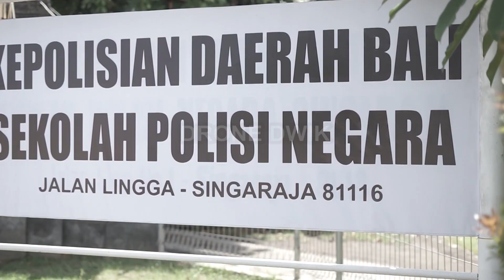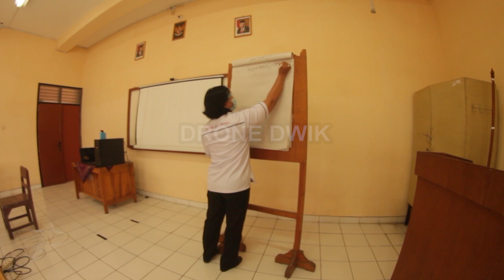REFORMASI BIDANG PENDIDIKAN POLRI MELALUI IPS (INTER PERSONAL SKILL) SNP SINGARAJA BALI 2020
REFORMASI BIDANG PENDIDIKAN POLRI MELALUI IPS (INTER PERSONAL SKILL)
SPN SINGARAJA

Siswa bintara polri SPN SINGARAJA BALI T.A. 2020 menerima materi pembelajaran IPS (Inter Personal Skill) Materi IPS  diberikan Dengan metode ceramah, diskusi kelompok, eksplore dan permainan-permainan yang dapat membuat siswa bersemangat dalam proses belajar mengajar. Dalam penyampaian materi/pelaksanaan PBM dan setiap kelasnya terdiri dari satu orang gadik/instruktur.

Pelajaran IPS ini merupakan salah satu kurikulum yang diberikan kepada siswa diawal pendidikan dalam proses tahap belajar. Dalam pelaksanaannya siswa sangat senang dan bersemangat dalam mengitu proses belajar mengajar. Adapun tujuan daripada pembelajaran IPS adalah untuk melatih keterampilan perorangan yang terdiri dari, keterampilan mempersiapkan diri, keterampilan mengamati, keterampilan mendengarkan, keterampilan bertanya, keterampilan menjelaskan dan keterampilan umpan balik dalam berinteraksi serta keterampilan menganalisa tugas.

Dengan materi-materi yang sudah diberikan diharapkan siswa dapat menyerap dan memahami apa yang telah diberikan oleh para gadik/instruktur. Sehingga diharapkan kedepannya para siswa setelah lulus pendidikan dapat menjadi anggota polisi yang terampil, mahir, terpuji, patuh hukum dan unggul dalam mengeban tugas kepolisisan sebagai pelindung, pengayom dan pelayan masyarakat.

SPN SINGARAJA BALI